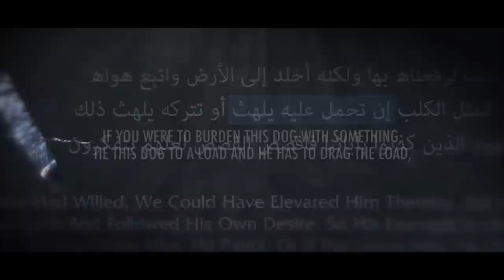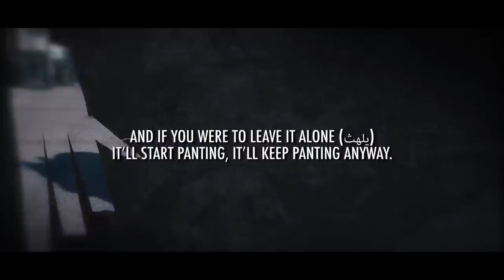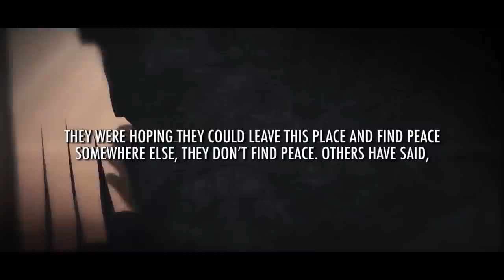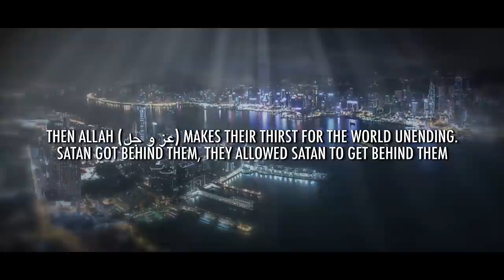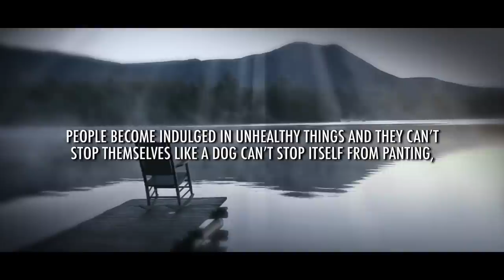QURAN'S WARNING TO "RELIGIOUS" MUSLIMS! - NOUMAN ALI KHAN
Speaker: Ustadh Nouman Ali Khan of Bayyinah Institute